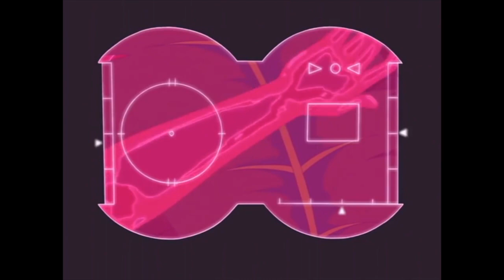Totally Spies! - Queen for a Day (Ep. 2)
A trio of boy-crazy, fashionista teen girls from Beverly Hills balance their personal and school lives with their work as super-spies.